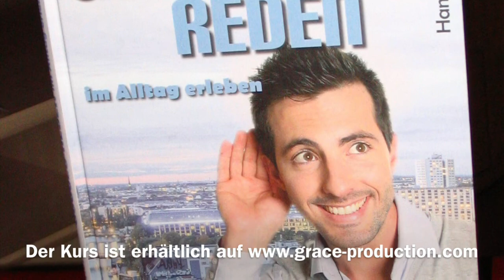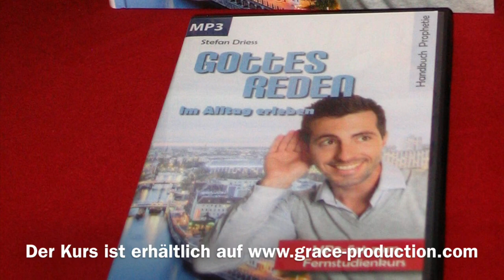VORAUSSETZUNGEN UM GOTTES STIMME IN UNSEREM LEBEN ZU HÖREN . VIDEO 2. TEIL 3/3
Kann jeder die Stimme Gottes hören so wie es manche behaupten ? Gibt es Vorraussetzungen ? In diesem Video geht Stefan Driess auf den Zustand des Herzens ein , der letztendlich Entscheidet ob wir Gottes Sprache verstehen oder nicht .

Wenn Sie unsere Arbeit unterstützen wollen.

Dieser Kurs baut auf das Prophetische Handbuch „Gottes Reden im Alltag erleben” auf. Lektion für Lektion wird Stefan Driess den Inhalt anhand seiner über 25-jährigen Erfahrung im prophetischen Dienst vertiefen und erläutern. Sie erfahren von der Liebe Gottes zu den Menschen und seiner Sehnsucht, mit dem Menschen zu kommunizieren. Sie lernen, was es heißt, geistlich richtig zu hören, auf welchen Wegen Gott zu uns spricht, wie wir unsere Träume verstehen und dies anwenden können.